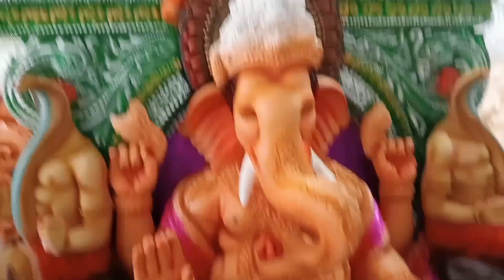korutla at ganapati all కోరుట్ల లో కిరాక్ గణపతులు భవాని కళా ఆర్ట్స్ [ T T S ] SHANKAR TRAVELLER